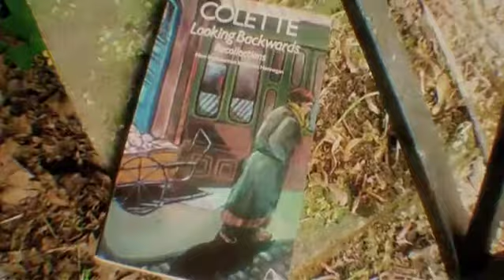Jane Rutter - An Australian in Paris Preview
Internationally acclaimed flutist Jane Rutter stars in the smash hit music/theatre piece An Australian in Paris: a semi-autobiographical celebration of delicious French music, from La Belle Époque to the present day.

Using French poetry and her own anecdotes, Jane relates her experiences in this beautiful, romantic city, along with tales of many other artists, writers and musicians who have flocked there to form their 'artistic personalities'. At the same time, she brings her incomparable artistry to the music of Debussy, Fauré, Piaf, Ravel, Aznavour and other French favourites.